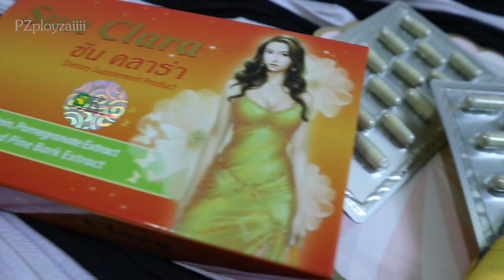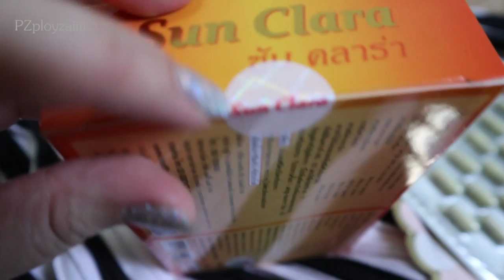Review : Sun Clara อาหารเสริมสำหรับผู้หญิง | PZployzaiiii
หากใครสนใจ  ซัน คลาร่า สามารถหาซื้อได้ที่
7-11 , Boots , ร้านยาฟาสซิโน่ , ร้านขายยา และ ร้านค้าทั่วไป